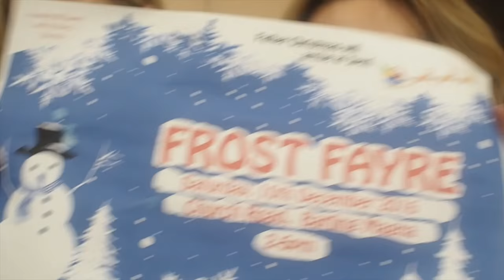Vlogmas Day 4 - Xmas Flower Workshop & The Worst Font in The World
Using:
Olympus Pen E-PL7 + 17MM Lens
Canon 70D 18-135mm Lens
Final Cut Pro
Photoshop CC